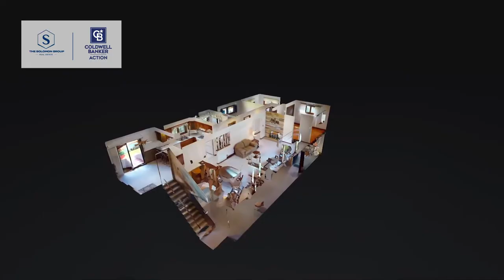3404 Sternberg Ave, Weston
Well-built, one-owner ranch home in Weston on a 0.47 acre lot! Appealing stone exterior w/ lush lawn, perimeter landscaping, concrete drive and sidewalk (2011), and a spacious backyard with concrete patio area! Inside offers a spacious front living room with gas fireplace and appealing stone surround, spacious formal dining room with decorative wall divider, giving the room a separate yet open feel! Spacious eat-in kitchen w/ ample cabinet space, breakfast bar, included kitchen appliances (refrigerator, range, microwave and dishwasher), and kitchen closet / pantry. Bright dinette with sliding glass patio door to the backyard patio area. Three main level bedrooms - all with hardwood flooring, plus a main level full bath with shower/tub, large vanity and linen closet!
Finished lower level family room with a wood burning fireplace, stone accent wall, great additional space for a rec room or den! Plus ample storage in the clean unfinished portion of the basement with lower level laundry hook-ups, wash sink, folding table and a 3/4 bath with shower stall. Additional values include the added gorilla beams by Muzynoski Masonry (2012), repaired chimney and updated roof shingles (2012), updated forced air furnace (2009) with wood burning attachment, high-quality double pane windows (2005/06) and updated water heater (2011). Outside of the home features a great yard and garden shed too! Great location just a few minutes from area conveniences like Target, Pick N'™ Save, Hwy-29 and close to walking / biking along the Mountain Bay trail. Located in the D.C. Everest School District, just a few blocks from Weston Elementary. Schedule your showing today!